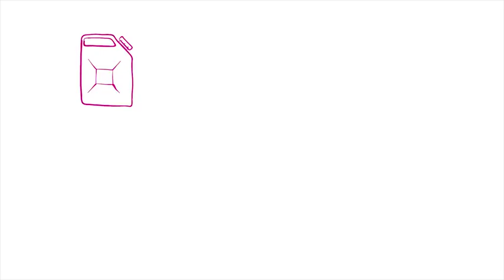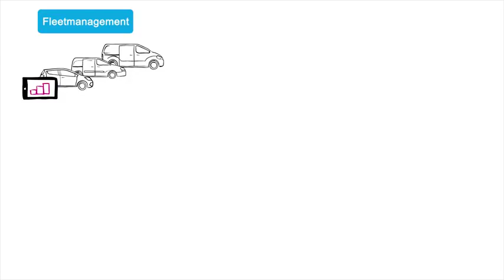Free2Move Connect Fleet: handige tool voor zakelijk wagenparkbeheer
Free2Move Connect Fleet is dé praktische tool voor uw online fleetmanagement.  Met Free2Move Connect Fleet heeft zicht op en inzicht op de wagens in uw wagenpark. Via de Connect Box in de auto ontvangt u alle gegevens die u nodig heeft: technische informatie voor het plannen van het onderhoud, de locatie van de auto of een volledige analyse van de rijgedrag van de bestuurder. Free2Move Connect Fleet geeft u vervolgens advies hoe u uw bedrijfsauto('s) het beste kunt inzetten om de autokosten verder te verlagen, veiliger of milieubewuster te rijden. Profiteer t/m 26 september 2020 van 12 maanden Free2Move Connect Fleet gratis bij aanschaf van uw nieuwe Peugeot -bedrijfswagen!